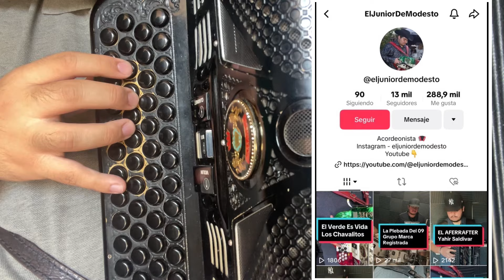El Lokeron - Tito Double P ( Tutorial De Acordeon Con Adornos )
Facebook- Los Reyes De Modesto